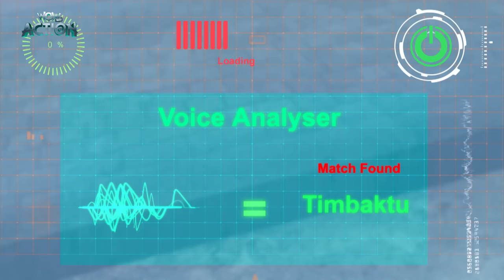Vir The Robot Boy New Compilation | 24 | Hindi Kahani | Wow Kidz Action